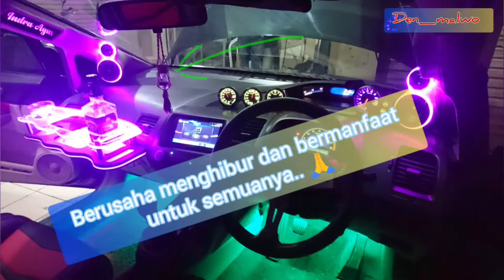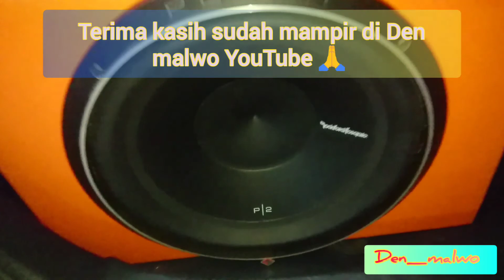SKEMA CUSTOM BOX SUBWOOFER - 12 INCH | Speaker Rockford - punc Bass empuk tenannn..